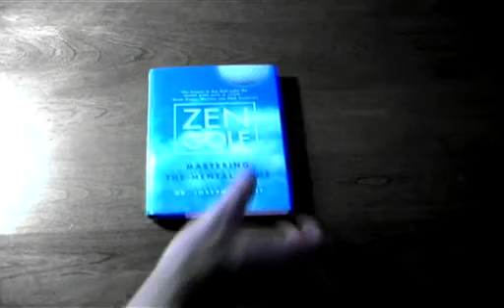Oasis cover - backwards guitar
This is how to play backwards guitar.  I know that because I read it in a book once.  Just Getting Older color pass with Sony Vegas. Canon XL1 camcorder.

[update]
The purpose with this was to confuse people with abstract humor.